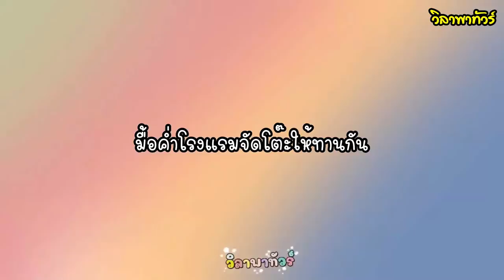ที่พักสุดหรูของวิลา กับการเป็นโค้ชที่อยุธยาครั้งแรก!! | EP 334 วิลาพาทัวร์